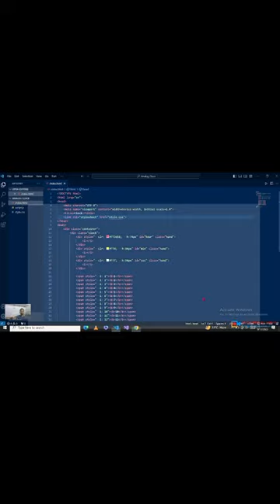Analog clock Using HTML, css, and JavaScript 👽